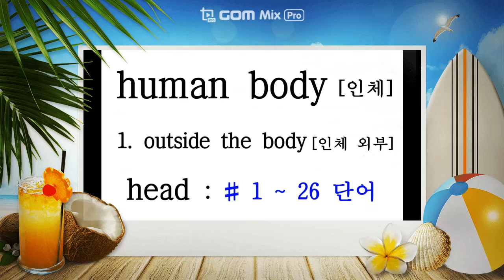기초영단어 영어회화 필수단어 #1-1 [Human body : Head]암기&학습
기초영단어 영어회화 필수단어 3333 [Human body : Head]
Head : 1~26 word